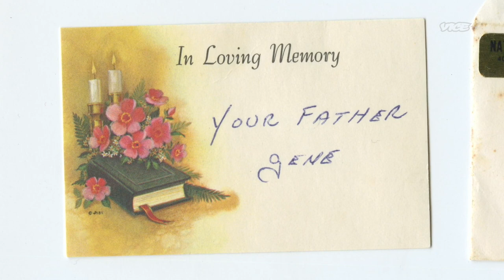The Identity of Gino Hernandez's Father Revealed | DARK SIDE OF THE RING: CONFIDENTIAL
Is Paul Boesch Gorgeous Gino's father? Find out in this deleted scene from Dark Side of the Ring: Confidential.
Episode 1:
Evan & Jason unpack every conspiracy theory that surrounds the death of rising star Gino Hernandez. Featuring deleted scenes.